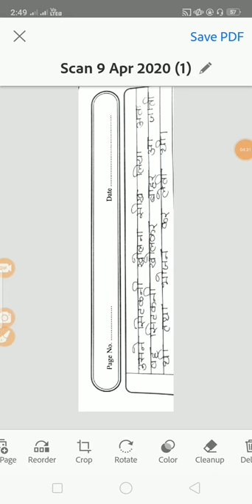बालविकास, प्रयास एवम् त्रुटि का सिद्धांत, DElEd first semester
इस वीडियो में प्रयास एवम् त्रुटि के सिद्धांत के बारे में बताया गया है